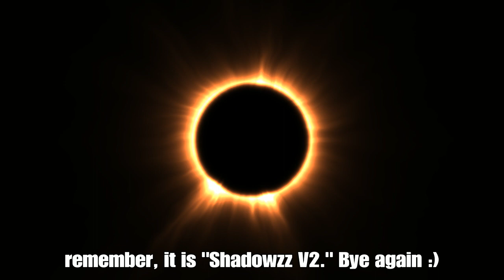All of my subscribers MUST WATCH!! (plz)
This is SERIOUS! @ShadowzzV2